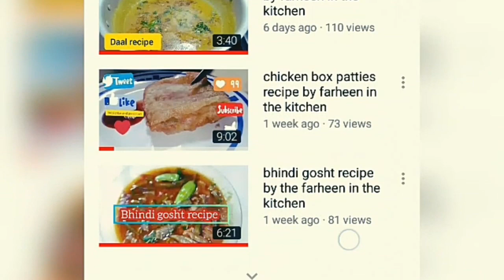Sabut haldi Kay fawaid | aur tareeqay